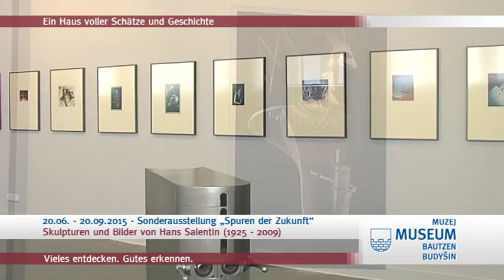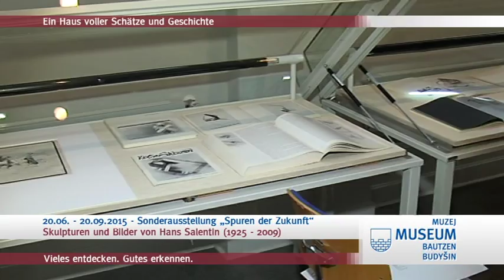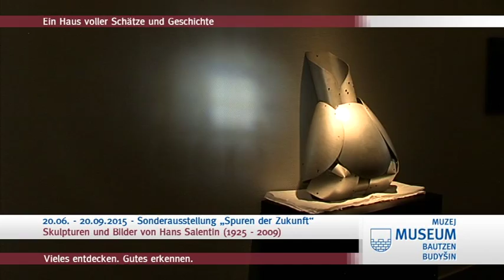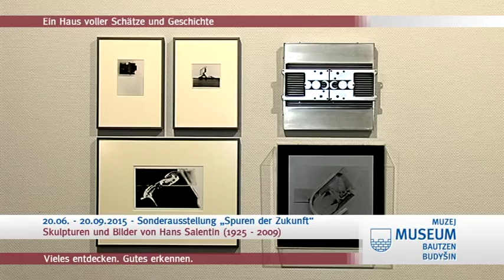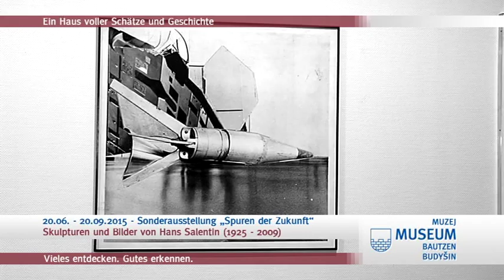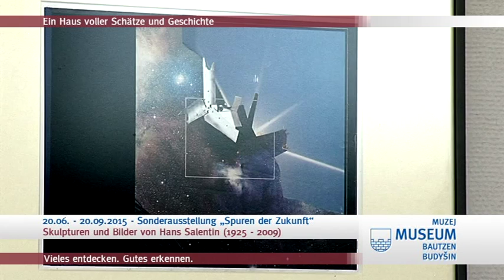Spuren der Zukunft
Ein Gespräch zu „objets trouvés“ und „ready-mades“, Kunstwerken aus vorgefundenen Gegenständen und Materialien, wird am Sonnabend, dem 27. Juni 2015, um 11.00 Uhr, im Museum Bautzen angeboten. Museumsleiter Dr. Jürgen Vollbrecht wird dabei mit interessierten Besucherinnen und Besuchern einen besonderen Blick in die aktuelle Sonderausstellung »Spuren der Zukunft – Skulpturen und Bilder von Hans Salentin (1925 – 2009)« werfen.

Salentin gehört zu den radikalen rheinischen Nachkriegskünstlern, die versuchten die gepflegte abstrakte Malerei zu überwinden. Anders als im Osten Deutschlands entwickelte sich eine zeitgenössische Kunst, die auch gefundene Objekte, die objets trouvés, einbezog. Die gefundenen Objekte waren nicht immer Strandgut, wie es viele gerne am Meeresufer auflesen, sondern es kann sich dabei z.B. um industriell gefertigte Materialien oder  Werkstücke handeln, deren Aussehen von Industriedesignern konzipiert ist.

In der heutigen reizüberfluteten Welt werden die ästhetischen Potentiale dieser Materialien und Werkstücke oft gar nicht mehr wahrgenommen. Ganz anders Hans Salentin: In Anlehnung an Kubismus und Dadaismus montierte und collagierte er gefundenen Objekte zu neuen künstlerischen Ensembles: Formteile aus Aluminium, Kunststoff, Pappe, Styropor und auch Fotos und andere Bildfragmente waren seine Ausgangsmaterialien.

In immer neuen Variationen fügte er diese zu einer Welt fremdartiger und zukünftig wirkender Belege einer erdachten ästhetisch hochstehenden Aluminiumzeit zusammen.